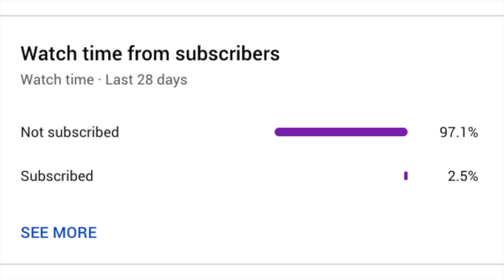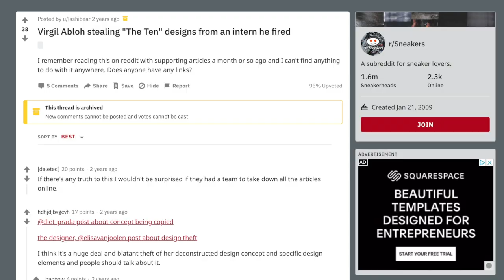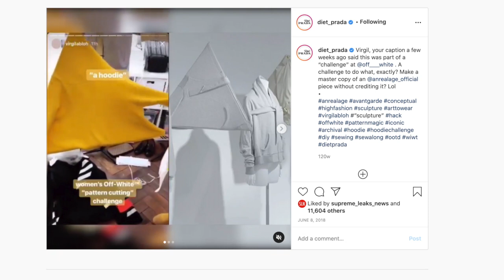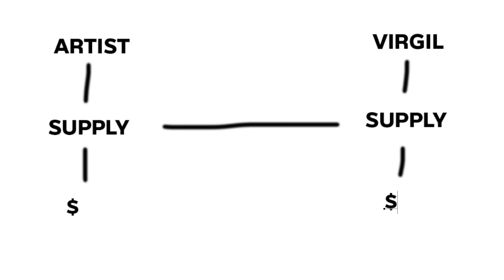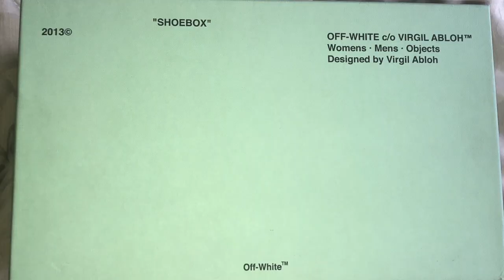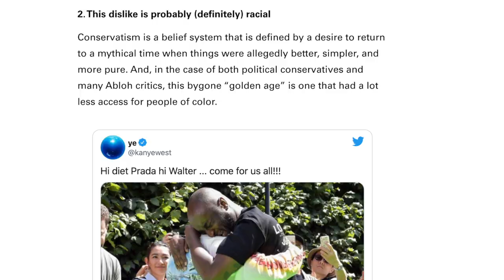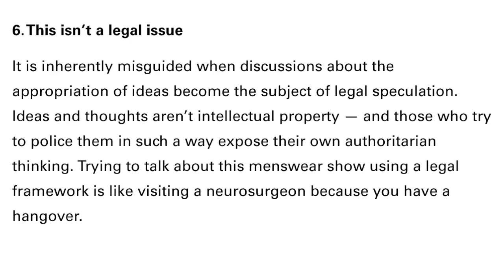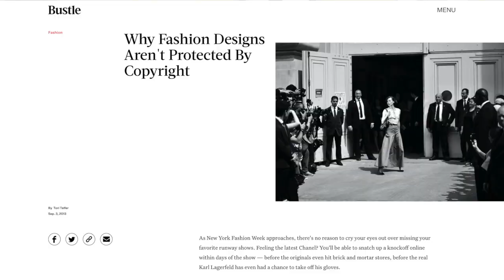Virgil Abloh: Idea Thief or Postmodern Genius?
Virgil Abloh has been called a copycat almost too many times to count - by Walter Van Bierendonck, Kerby Jean-Raymond, Ryder Ripps, Diet Prada, Punk Zec and COLRS, even an intern! But is all of that hate justified?

In this video we look at all of the allegations against Virgil, Off-White, and Louis Vuitton and break them down from every angle: economics, postmodern critical theory, race relations and way more.